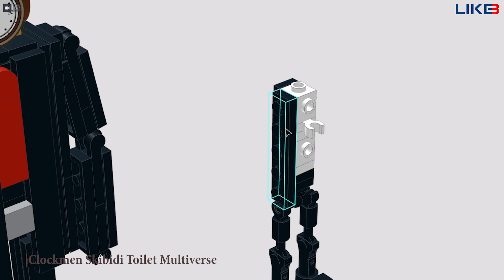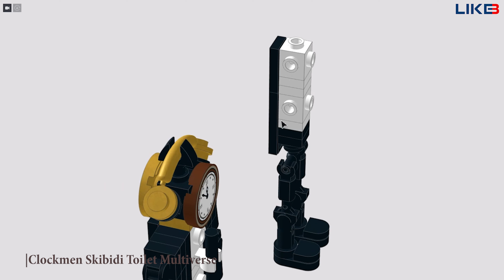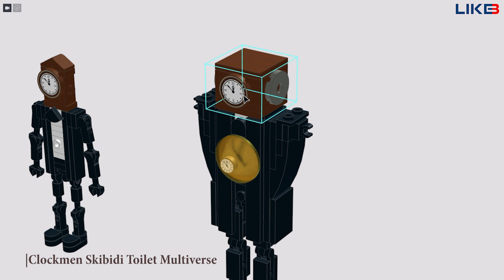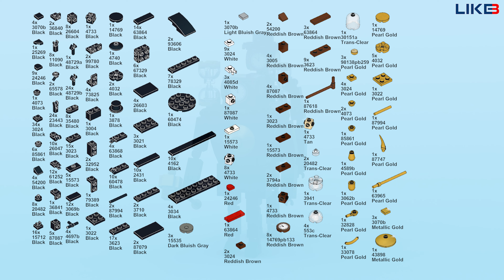Skibidi Toilet Multiverse : All Clockmen Out of LEGO ( Tutorial )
Today, LIKEBRICK would like to show you how to build all the Clockmen characters in Skibidi Toilet Multiverse by author @DOM_Studio!!!
Thanks for the inspiration named @DaFuqBoom !!